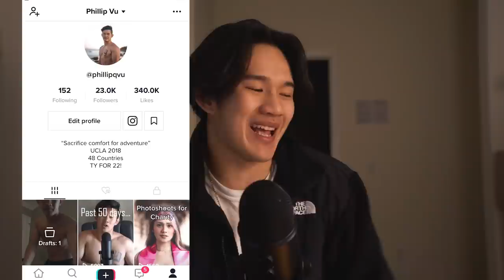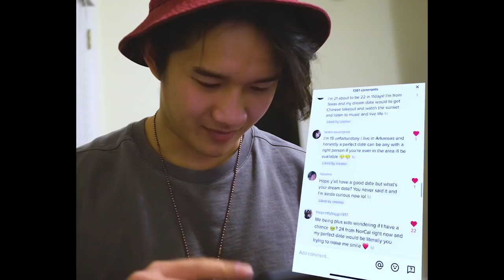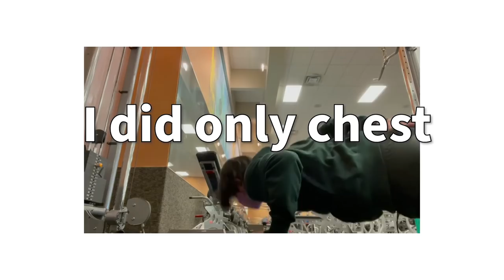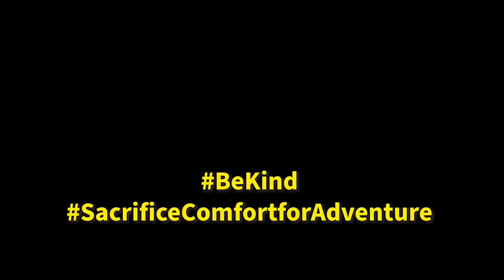I used Tiktok to find a Valentine's Date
Went on a date with a stranger from Tiktok. Kassy was absolutely wonderful and we should do it again sometime!

Script:
She's 3 years older than me, recently divorced, and is a mom.

(hahaha ya she's a milf)

Just joking
Yep I'm a Simp.

So Tiktok has literally changed my life. If you guys didn't know, I'm  So why not try to use it to find a Valentine's day date.

If you're new here, I was working as an Analyst at a bank and then in September, I packed up all my stuff with like 25k followers to go live out of my car and drive around the US. Tiktok has turned from a corporate slave with a steady job to a starving creative trying to survive. Not sure which option is better yet.

Last year, for Valentine's day, I surprised my bestie by bringing her flowers, her fave snack, and a koala. Those flowers died literally next week. Idk why I even got her a potted plant. I handwrote a letter detailing all of our hangouts. Except the handwritting was was so bad she could barely read it LOL. Also I surprised her with her fave restaurant. This was funny because she's vegan and I told her we were going to a steak house LOL. I think she was upset at first.

So for this Valentine's Day, I wanted to do something nice for someone else. So I made a Tiktok asking for a date.

So 48% of American's spend Valentine's day alone. That's over 100 Million adults in the US alone. Most of my friend's have never been on a good date. So I just wanted to make someone feel special that really deserved it.

I ended up getting over 1000 comments. One girl asked me to take her friend on a date. I agreed but that friend wasn't comfortable with me filming so I had to find another girl. That's when I found Kassy. She's a recently divorced single mother. I think being a single mother is one of the hardest things in the world, especially since she's working full-time. If you're a recently divorced single mother working full-time and also raising a new puppy, you probably have 0 time for dates and don't even bother cause most guys are trash anyways. So, I wanted to take her on a really nice date.

So to prep, I hit the gym. I heard girls like big chests so I only hit chest.

Then I cleaned out my car in the Home Depot Parking lot. Ya everyone thought I was crazy.

Finally I went to Trader Joes to pick up some goodies for her.